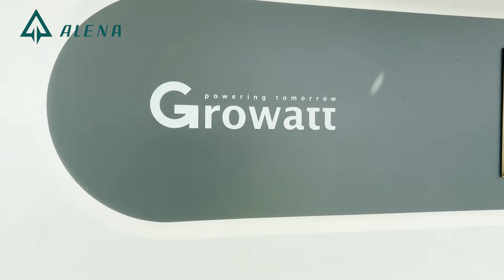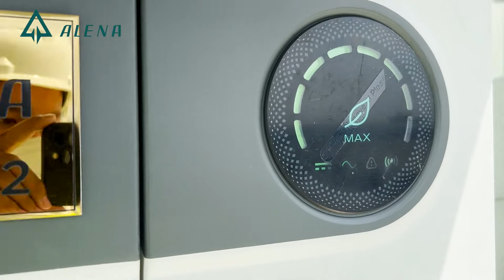Video hướng dẫn thay quạt inverter Growatt MAX 80kw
Inverter Growatt MAX phù hợp cho dự án điện mặt trời áp mái, solar farm thương mại với chức năng giám sát chuỗi, chuẩn đoán thông minh, hỗ trợ dịch vụ trực tuyến, quản lý và vận hành dễ dàng với chi phí thấp.
CÔNG TY TNHH CÔNG NGHỆ NĂNG LƯỢNG ALENA​
⚡️Add: 2G Nguyễn Thành Ý, P. Đa Kao, Quận 1, TP. HCM​